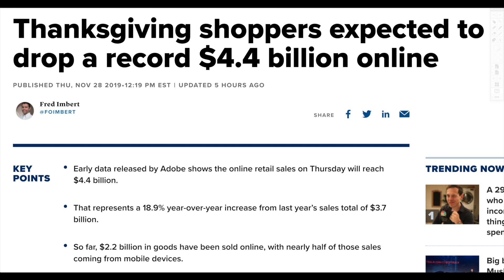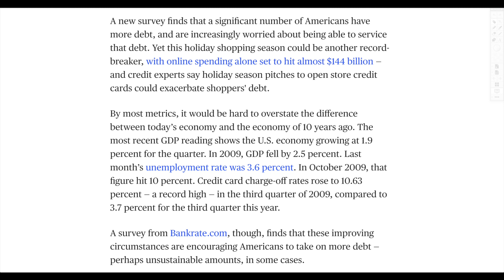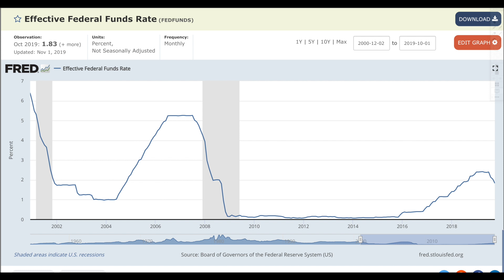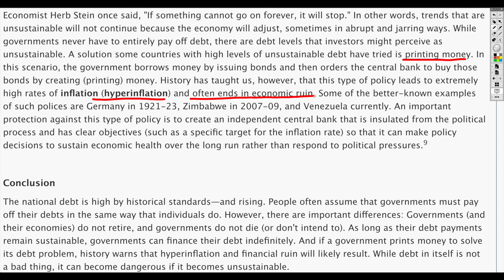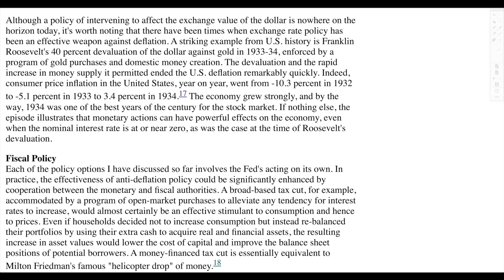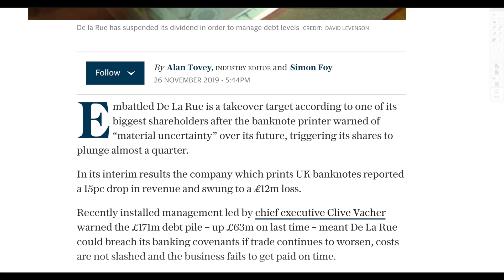Fed Admits: Printing Money To Buy Debt “Ends In Economic Ruin.” Hyperinflation Next?